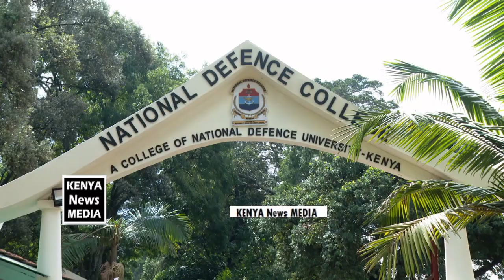Ruto plant tree & award honours at National Defence college graduation ceremony, Karen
President William Ruto plants a tree and award honours at the National Defence college graduation ceremony in Karen, Nairobi.